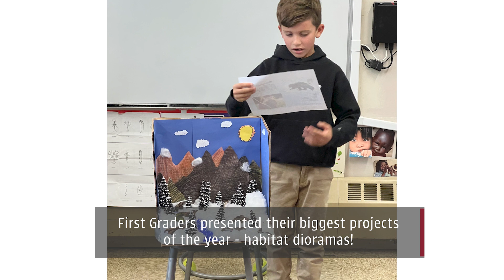Week in Review 5.7.23